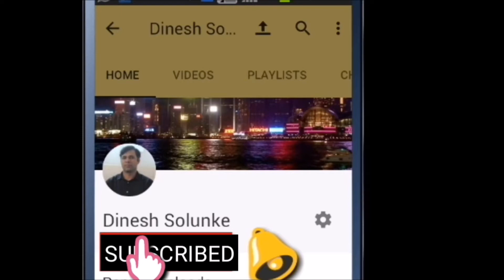How To Convert Patients Language Into Rubrics ? Part 1 | Dr.Dinesh Solunke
hello friends mera naam hai Dr.Dinesh Solunke
iss video me maine patient ki language ko rubric me kaise convert karte hai iske kuch example diye hai. पेशेंट की भाषा को रुब्रिक मे कैसे बदले ??
ummid karta hu aapko ye video pasand aayegi.
for english subtitles turn on CC